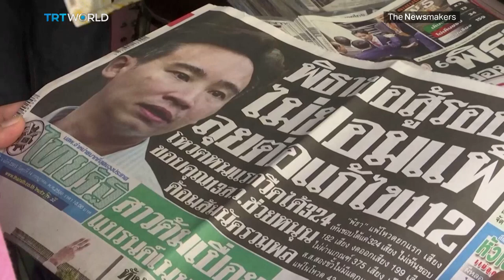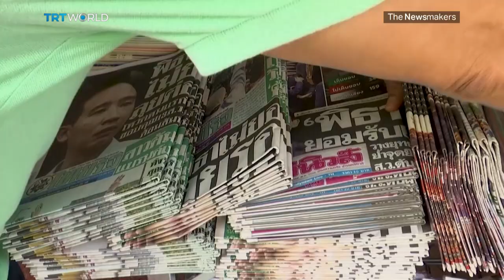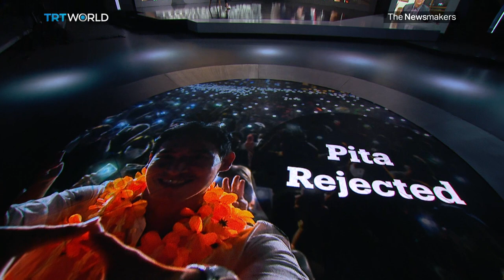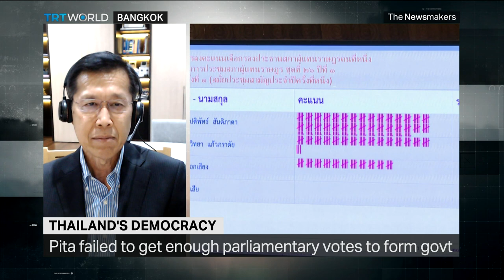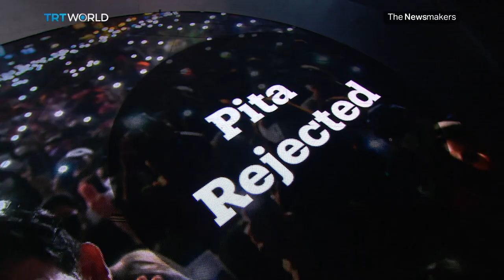Has Pita Limjaroenrat's journey to become Thailand's prime minister come to an end?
The strength of Thailand's democracy is currently being challenged as Pita Limjaroenrat, the leader of the progressive Thai political party that emerged as the top contender in the general election, is facing an initial setback in his attempt to be appointed as the new prime minister by Parliament. However, this setback may not mark the conclusion of Pita Limjaroenrat's journey.

Guests:

Phongthep Thepkanjana
Former Thai Deputy Prime Minister

Kasit Piromya
Former Thai Foreign Minister

Sean Boonpracong
Former Thai Government Adviser